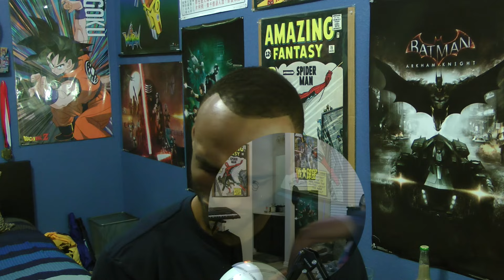I LOVE THE MESSAGE YO... Rap Monster ft Wale Change Reaction Video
Thank you for supporting what I love to do by just watching!:)